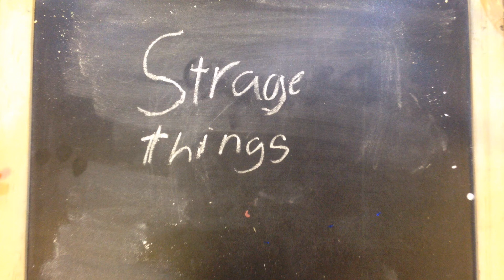Stirling Library 10th Mar 2018 Strange Things